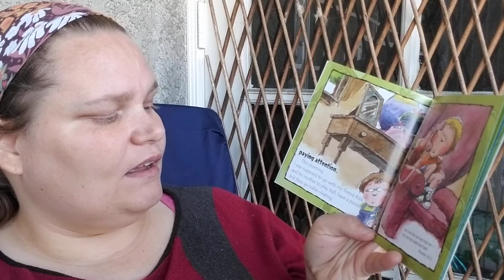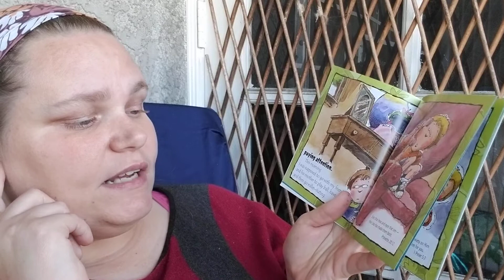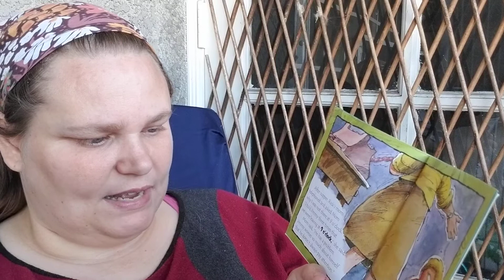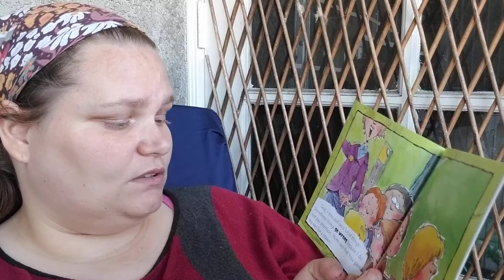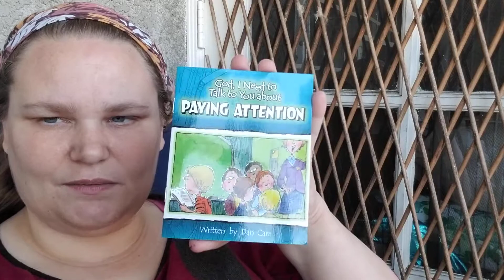God I need to talk to you about paying attention written by Dan Carr Read by me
Children book reading..
God I need to talk to you about paying attention  by Dan Carr